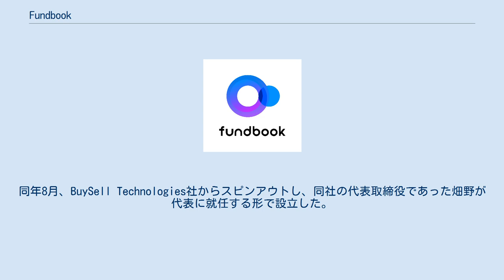Fundbook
株式会社fundbook(ファンドブック)は、東京都港区に本社拠点を置く日本の独立系M&A仲介企業。
 株式会社BuySell Technologiesの創業者でもある畑野幸治が2017年8月7日に設立した。
設立3期目となる2019年度決算での売上高は約35.6億円。
 2017年3月、株式会社BuySell TechnologiesのM&A事業部として創業。
同年8月、BuySell Technologies社からスピンアウトし、同社の代表取締役であった畑野が代表に就任する形で設立した。
 主要事業は日本の中堅・中小企業を対象としたM&A仲介業。
特徴としてプラットフォームを活用したマッチングと、担当アドバイザーによるM&A実務のサポートを組み合わせた「ハイブリッド型M&A仲介サービス」を提供している。
 また、1人のアドバイザーが初期相談から成約までを行う一般的なM&A仲介の業態に対し、fundbookは一連の業務を複数の部門で分業する独自の体制を構築しており、この体制を「特化型分業戦略」と称している。
 従来の業態ではアドバイザー個人の能力に成否大きく依存するため、これを解決するべく前述のビジネスモデルを導入しているとのこと。
 東京本社　〒105-0001東京都港区虎ノ門1-23-1 虎ノ門ヒルズ森タワー24 東京支社　〒105-0001東京都港区虎ノ門5-12-11 NCOメトロ神谷町4 大阪支社　〒530-0011大阪府大阪市北区大深町1-1 LINKS UMEDA 8F WeWork 2017年 3月　M&Aプラットフォーム事業開始 2017年 8月　株式会社FUNDBOOK設立 2017年10月　虎ノ門ヒルズへオフィス移転 2018年 5月　第三者割当増資を実施 2018年 7月　M&AプラットフォームFUNDBOOKリリース 2019年 2月　東京支社を新設 2019年 3月　第三者割当増資を実施 2019年11月　大阪支社を新設 2021年 7月　商号を株式会社fundbookに変更・ブランドロゴ刷新